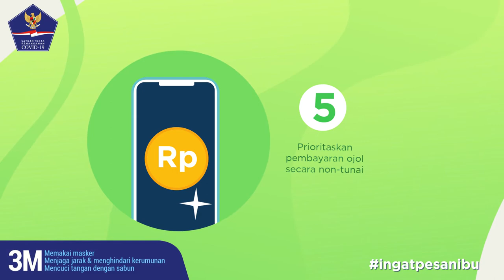Protokol Kesehatan Ojek Online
Berikut ini adalah protokol kesehatan ojek online pada masa pandemi COVID-19